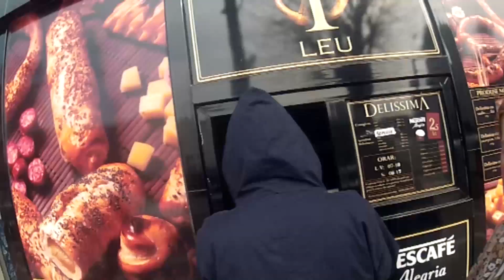Reciproca în Reactor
Asociația Reciproca caută și găsește Spațiul Reactor.